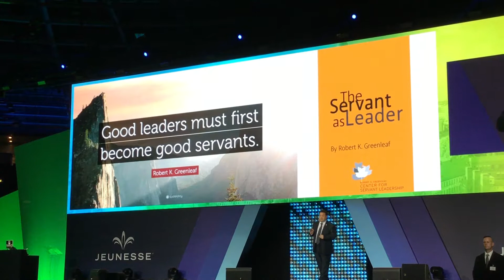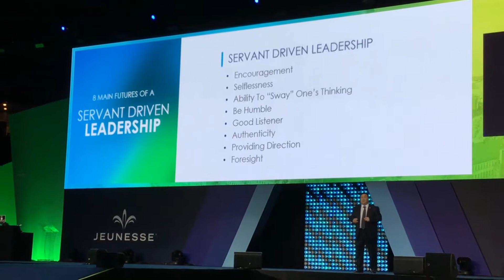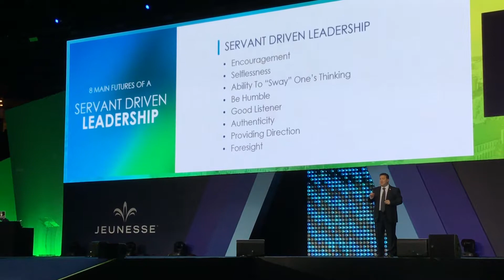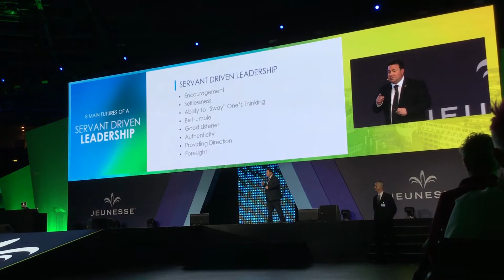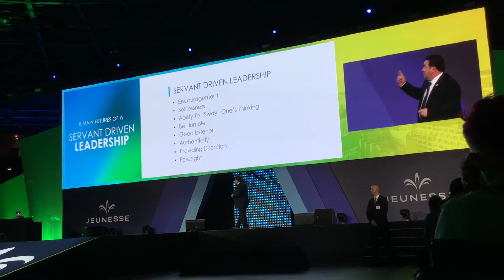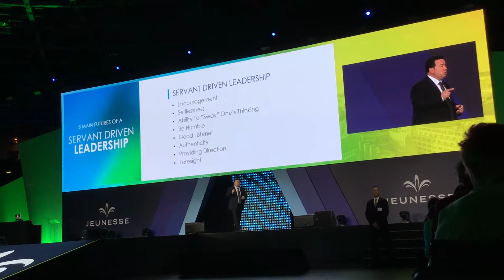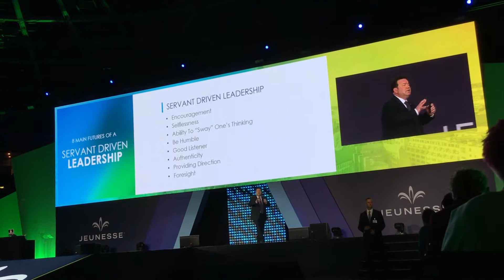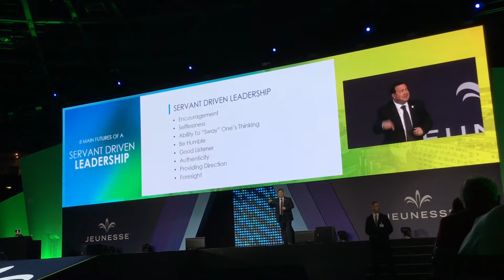Jeunesse Lead World Tour Europe & Middle East event in Berlin,20-22/04/2018!Gianni Seppe ‘s speech!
Servant driven leadership!Be for the service,not at the service!